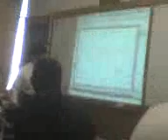What Girls Talk About in STATISTICS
My Stats class the day after a test I love this class so much hahahah so crack up. Next to me is my friend yes she talks a bit but its cool. shes so cool hahahaha
Stats with shen 09